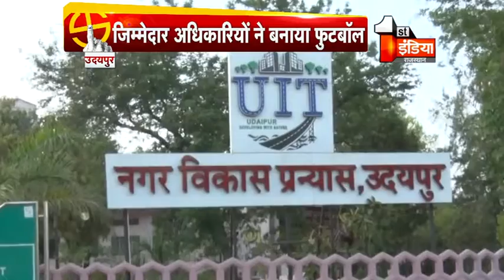खुशियों से पहले टेंशन 'एंटर', चुनावों के साइड इफेक्ट्स से जूझते लोग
देशभर में लोकतंत्र के सबसे बडे उत्सव की धूम मची हैं...ज्यादा से ज्यादा वोटिंग के लिए निर्वाचन विभाग जुटा हुआ  है...लेकिन इसके बीच उदयपुर में लोगों को एक अजीब टेंशन मिल रही है...क्या है ये टेंशन...देखिए ये रिपोर्ट.